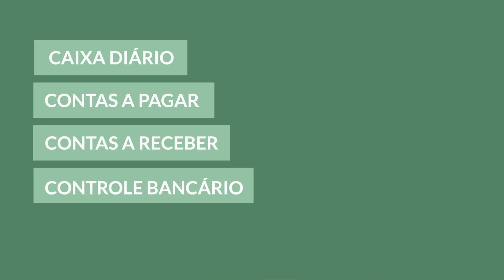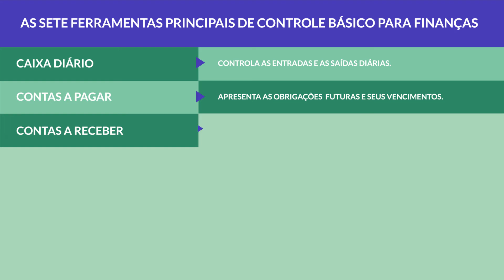Gestão financeira: 7 ferramentas de controle básico de finanças para sua empresa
Você trabalha e não está vendo o dinheiro? Não sabe se está tendo lucro ou prejuízo? Assista ao vídeo e aprenda técnicas de controle financeiro!

🔹 Sobre o vídeo:
Ter a visão completa de todas as entradas e saídas de dinheiro no caixa da sua empresa, é uma forma de acompanhar ativamente todos os seus movimentos financeiros.
O gerenciamento empresarial exige organização e eficiência no controle das finanças, para garantir o resultado esperado. É necessário saber precificar adequadamente os produtos e serviços, e principalmente, ter conhecimento de quanto você recebe e quais são suas despesas.
O caminho para entender o fluxo financeiro da sua empresa, é criar e lançar entradas e saídas. É preciso criar formas que permitam o planejamento, a organização e o controle dos recursos financeiros.
Assista ao vídeo e conheça as principais ferramentas de controle básico para finanças!

✔️ Baixe agora duas planilhas de contas a receber no formato Excel
✔️ Conheça 3 cursos para empreendedores que querem aprender a gerenciar finanças